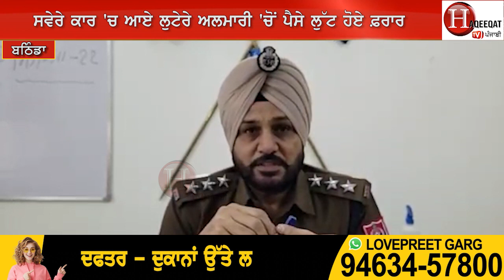ਸਵੇਰੇ ਸਵੇਰੇ ਬਾਬੇ ਨਾਲ ਲਾਹਨਤੀ ਆ ਦੇਖੋ ਕੀ ਕਰ ਗਏ